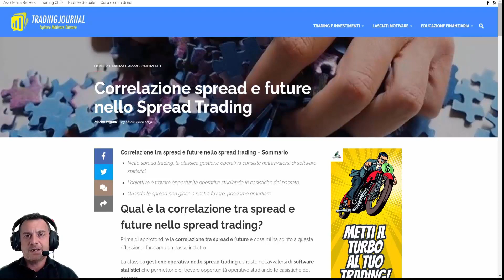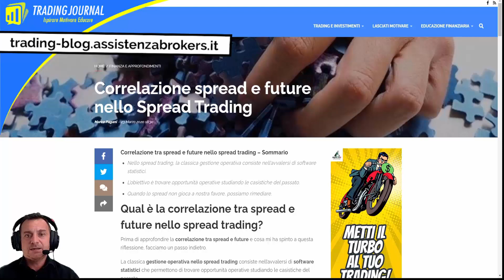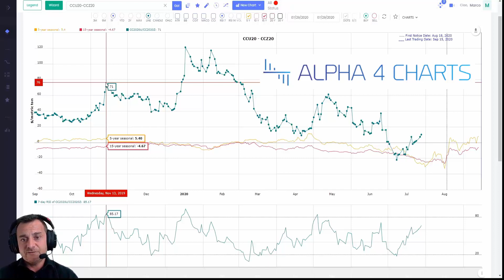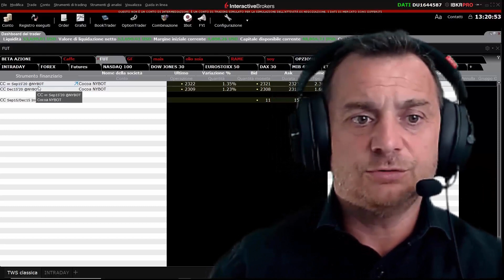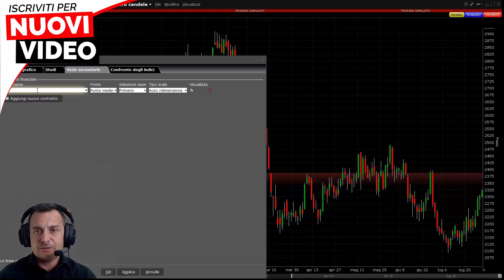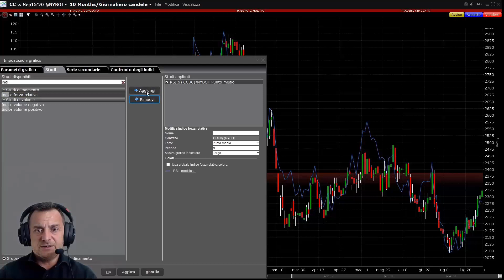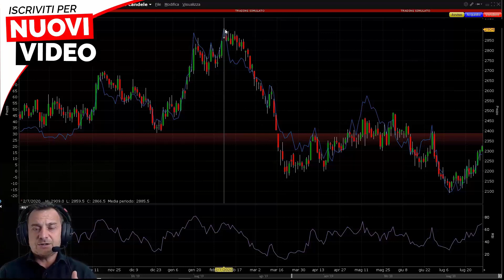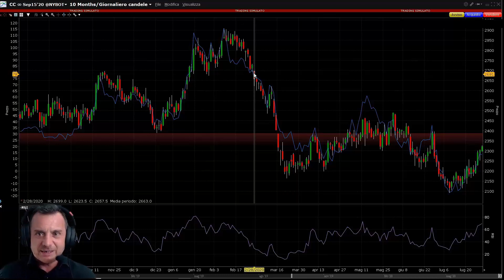Correlazione tra Spread e Future nel Trading: come individuarla?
CLICCA SUL LINK PER ISCRIVERTI E PER ACCEDERE AI NUOVI CONTENUTI In questo video, Marco Pagani, coach in commodity spread trading, ci spiega cos'è e come individuare la correlazione tra Spread e Future non solo da uno di vista teorico, ma anche pratico. L'obiettivo? Trovare opportunità operative studiando le casistiche del passato.